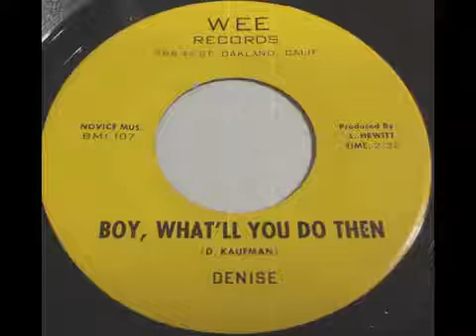Denise - Boy, What'll You Do Then 1966